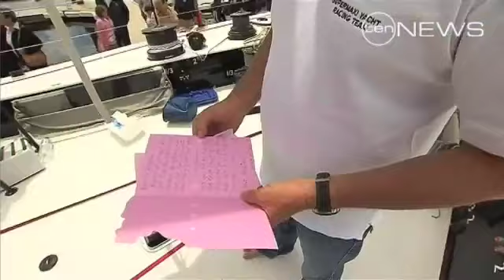An Incredible Rescue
8 Year old Phillipa Mills saved by Sydney to Hobart skipper Sean Langman.